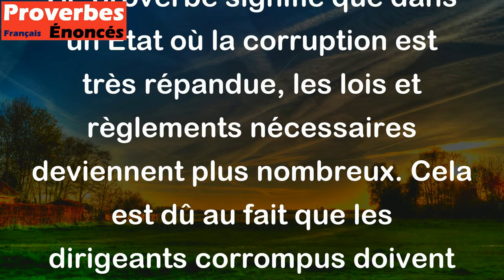Les lois sont très nombreuses lorsque l'Etat est très corrompu. - Proverbe Latin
Ce proverbe signifie que dans un État où la corruption est très répandue, les lois et règlements nécessaires deviennent plus nombreux. Cela est dû au fait que les dirigeants corrompus doivent créer de nouvelles lois pour masquer leurs actes illégaux et protéger leur pouvoir. Par conséquent, un État corrompu est souvent caractérisé par une prolifération de lois et de règlements qui rendent la vie difficile pour les citoyens honnêtes mais n'empêchent pas la corruption de se répandre.